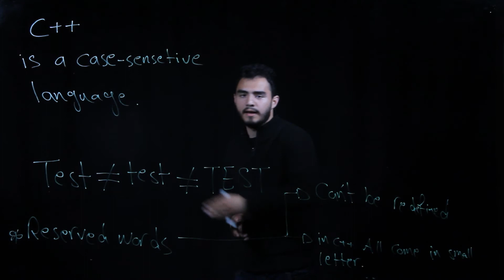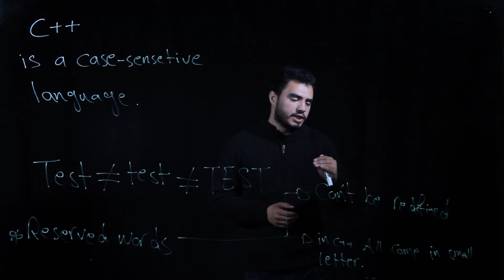C++ (4) || The Meaning Of Case-Sensitive